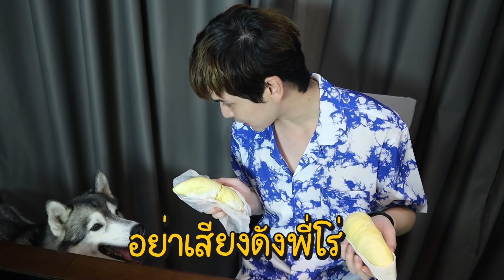ทุเรียนโลละ 3,000 VS 300 บาท!! | ติดเต๋า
ชวนทั้งบ้านมาพิสูจน์ความแตกต่างทุเรียนโลละ 3,000฿ VS 300฿ !
จะสนุกขนาดไหน ไปดูกันคร้าบ!

ติดตามเต๋าในช่องทางอื่น ๆ ได้ที่

💡 Cat's Instagram/FB Page/Youtube: @richie911family
💡 Shiro's Instagram: @myshiro28
💡 Momo's Instagram: @momo.paradise